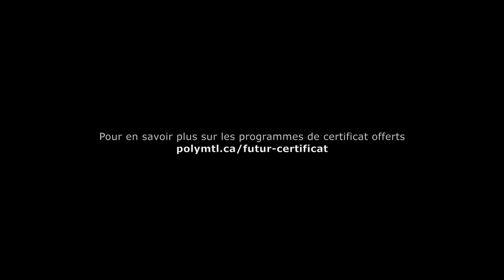Carrières en cyberenquête: conseillère en prévention en sécurité Internet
Connaissez-vous les différentes carrières dans le domaine de la cyberenquête? Emeline Manson, conseillère en prévention en sécurité Internet, vous présente sa profession.

Polytechnique Montréal offre une variété de programmes de certificat et de microprogrammes de 1er cycle dans ce domaine.